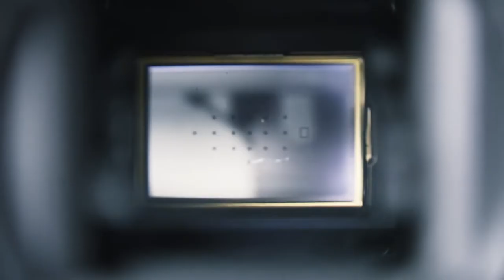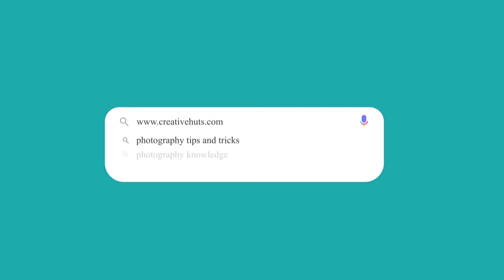Wildlife Photography Gear [Hindi] | Wildlife Photography Equipment | Accessories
Know what should be there in your Camera bag when you go for Wildlife Photography? This video is all about the important accessories or equipment required for Wildlife Photography. Watch Wildlife Photography Gear video in Hindi.